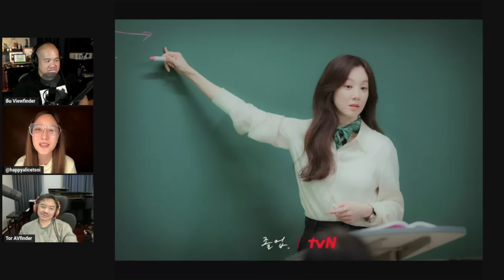Viewfinder 6 กรกฎาคม 67 [Home Ent. : ดาบพิฆาตอสูร / Now Showing : The Midnight Romance In Hagwon]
News Update : 1. “Snow White” ฉบับคนแสดง กระแสดีจากการฉายรอบทดลอง
2. Now You See Me 3 นักแสดงหลักกลับมาครบทีม วางกำหนดฉายปี 2025
3. The Instigators หนังอาชญากรรมผสมตลก ที่ได้แรงบันดาลใจมาจากเรื่องราวของจอมโจรโรบินฮูด
Home Ent. : ดาบพิฆาตอสูร ภาคการสั่งสอนของเสาหลัก และ Sonic the Hedgehog 2
Now Showing : The Midnight Romance In Hagwon